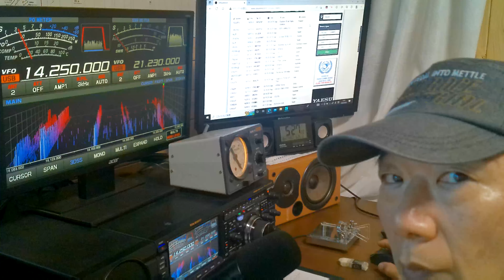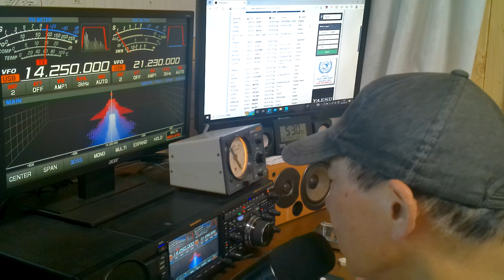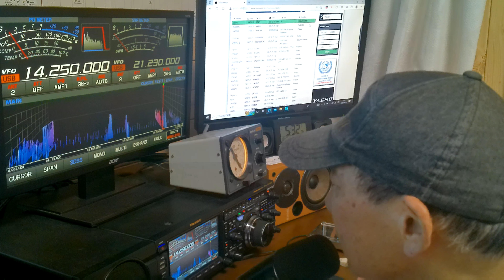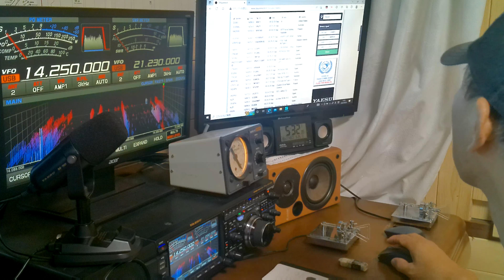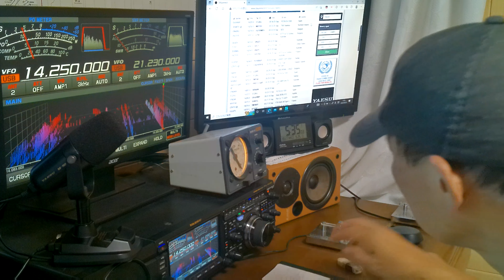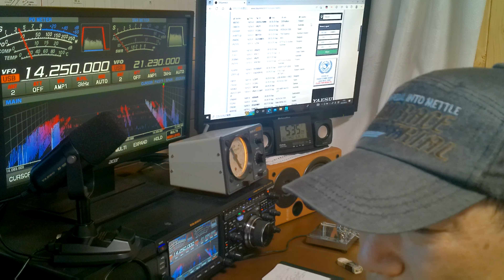北アイルランドの局とロングパスで交信 秋のDXシーズン アマチュア無線 JH4MTE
QRZ.comをコールした瞬間に確認頂いてますね、ナイスオペレーション
5エレ八木は、すごいですね。
3万キロを超えて入感するロングパスは、アメージングです。